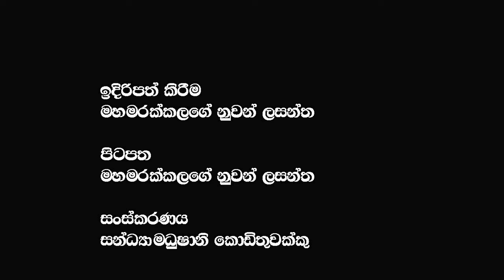රුසියා යුක්රේන ප්‍රශ්නය අපේ රටට බලපාන හැටි බන්ඩාරනායකල රාජපක්ෂල අපේ රටට කෙලවන්න හදන හැටි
🔴My Last Video :- Apple Kade නුවනා ජේවීපී ද අවුරුදු 73ක් කරපු උන් ගේ කෙරුවාව තමයි අපි මේ තැනට ගෙනාවේ @𝗔𝗽𝗽𝗹𝗲 𝗞𝗮𝗱𝗲 නුවනා ​